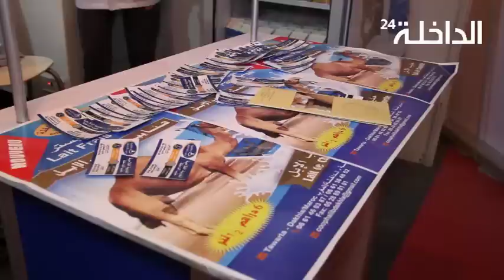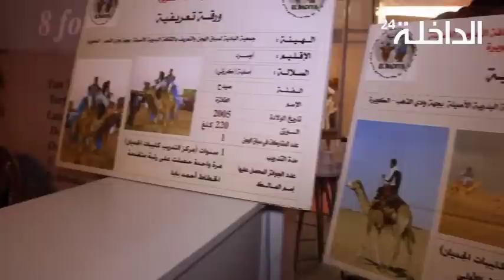افتتاح المعرض الجهوي للفلاحة بالداخلة